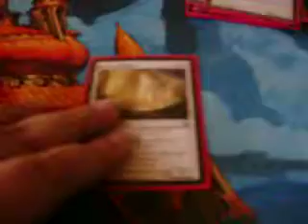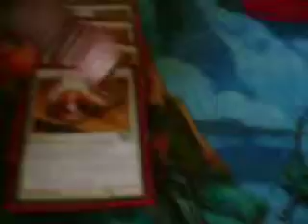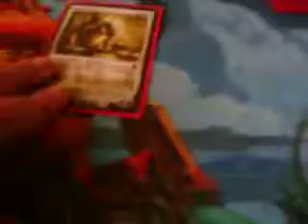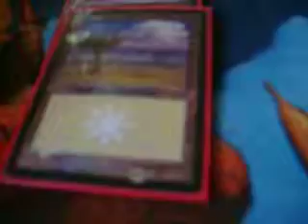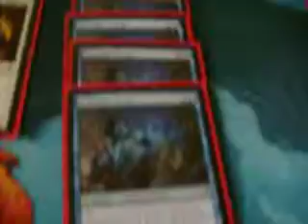My Blue/White Control- Mtg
This is my Blue/White Control Deck, Please comment, and enjoy.